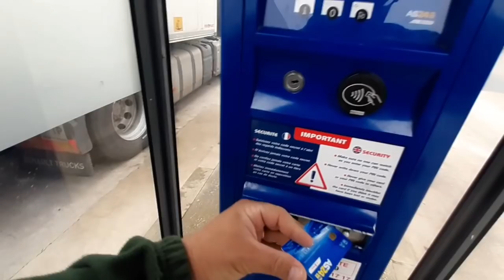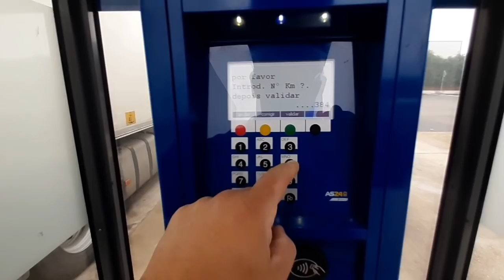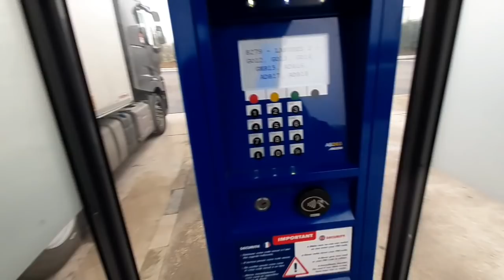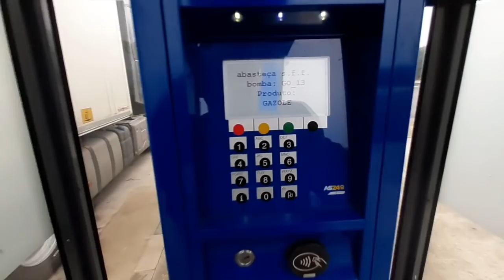PELO INTERIOR FRANCÊS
Conheça um pouco do charme das estradas do interior francês!